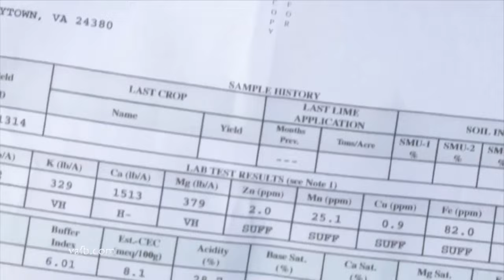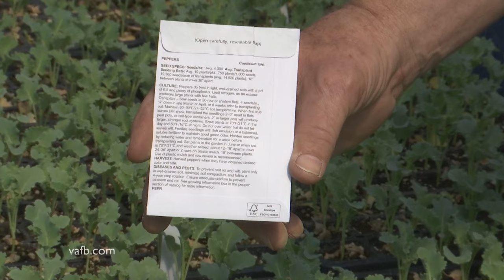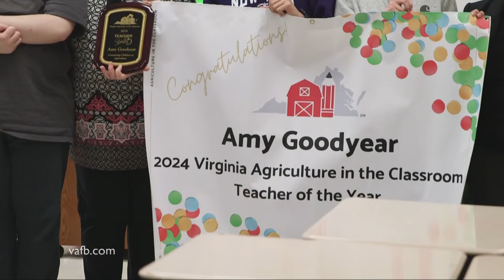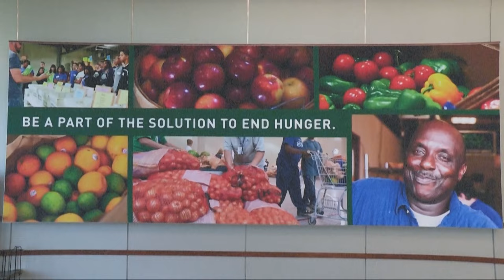Real Virginia: Episode #404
Meet Amy Goodman, a teacher whose agriculture-based lessons have earned high honors; get ready for the spring planting season; and prepare your herd for wildfire season.